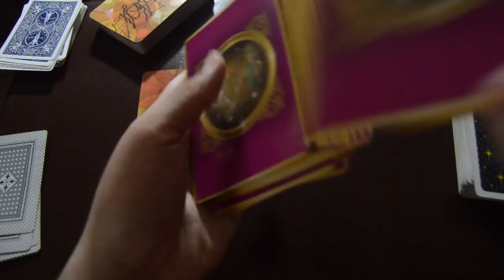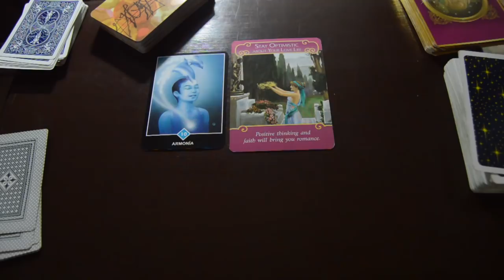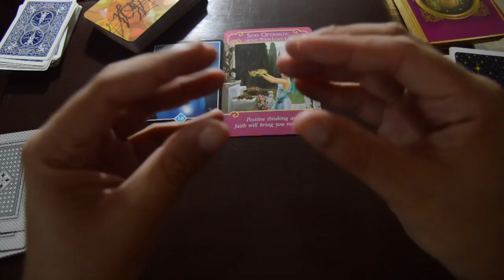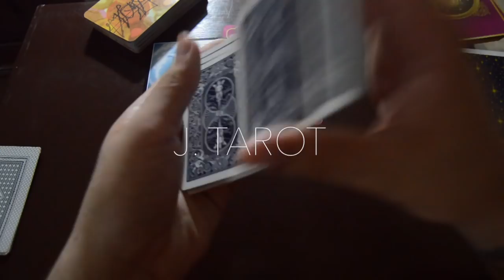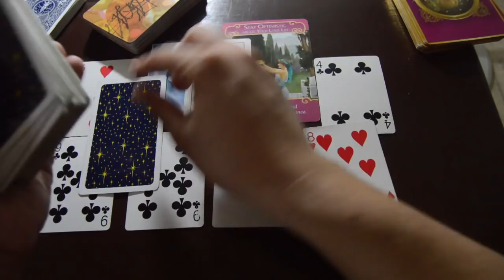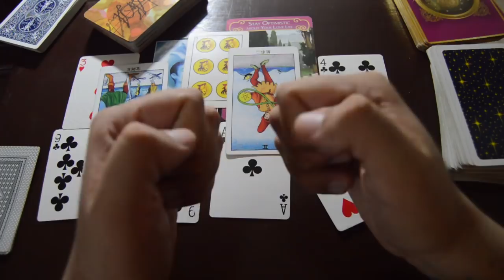Horóscopo Semanal Escorpio 13 al 19 de Agosto | Paz y Tranquilidad